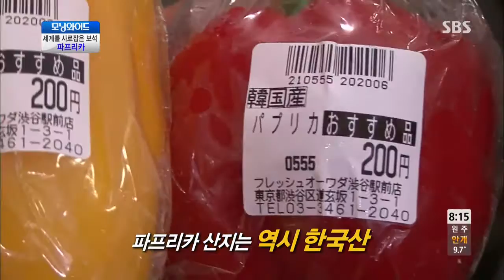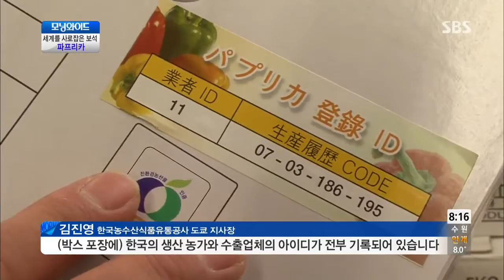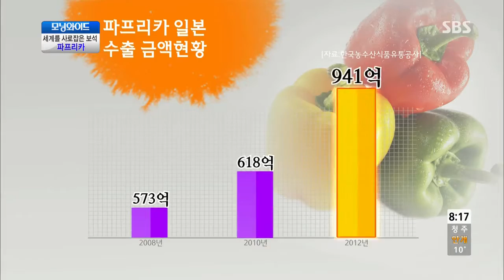모닝와이드 131104 #8(7)